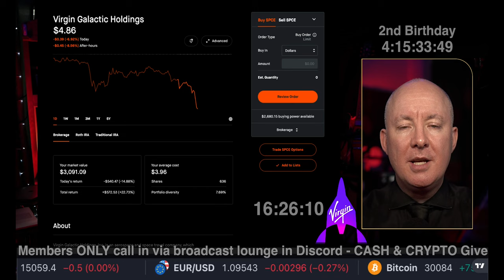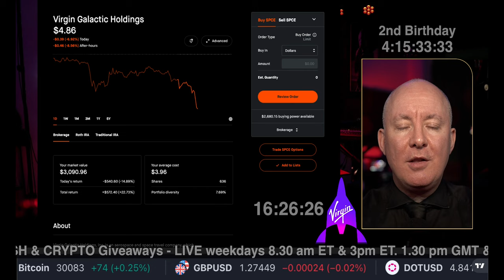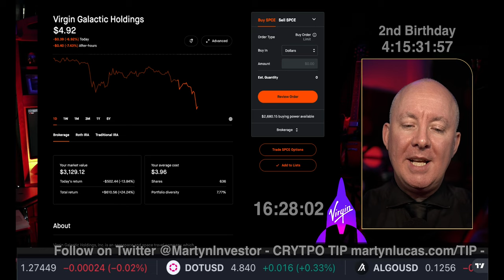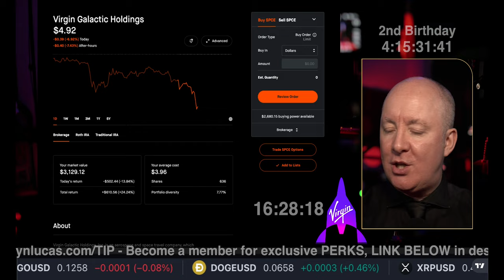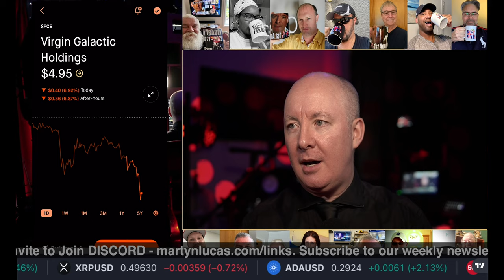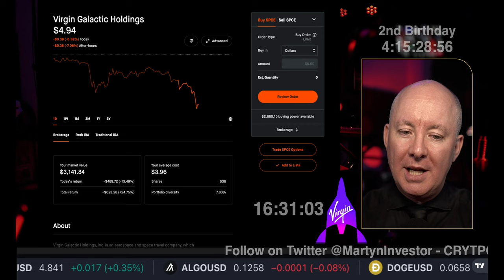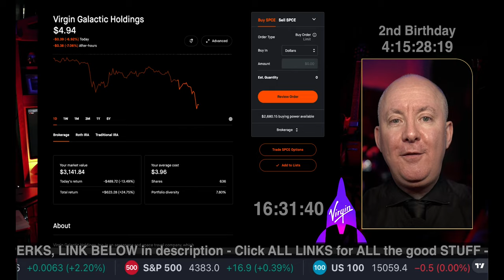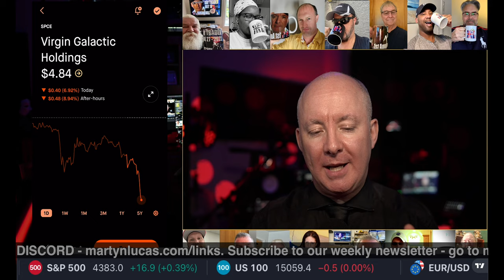VIRGIN GALACTIC CRASH to $1.50? NO! - SPCE Stock - Martyn Lucas Investor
VIRGIN GALACTIC NEWS - SPCE Stock

Virgin Galactic Holdings, Inc. is an aerospace and space travel company, which engages in the manufacture of advanced air and space vehicles, and the provision of spaceflight services for private individuals and researchers. It designs spaceships which can fly anyone to space safely without the need for expertise or exhaustive, time-consuming training. The company was founded on May 5, 2017 and is headquartered in Tustin, CA. The listed name for SPCE is Virgin Galactic Holdings, Inc.